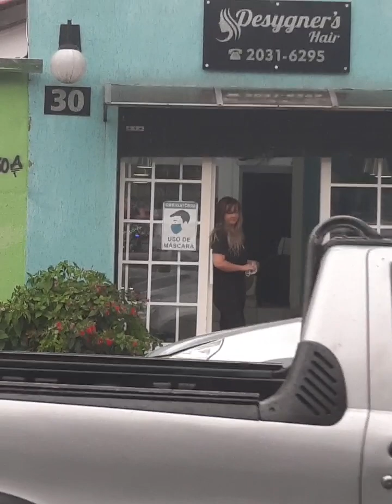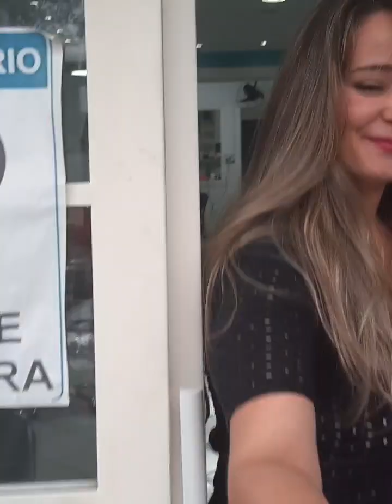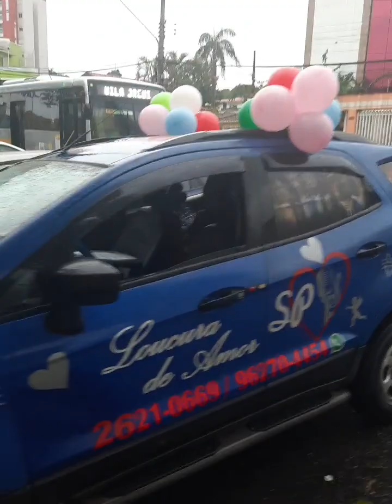Loucura de amor na porta do trabalho whatsapp 11 9 6270 4454